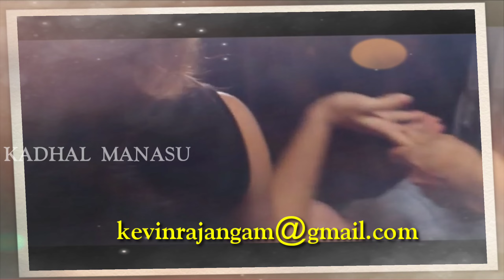Kalla Kadhal Happyness | இன்பம் | Illeagal Contact | Affair | Love Motivation | Kadhal Manasu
For Advertising ,
Whats app,